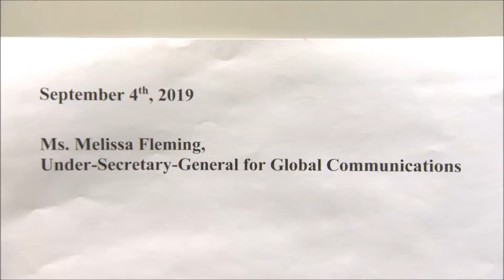Press Banned From UN General Assembly Week By Antonio Guterres Amid Corruption Questions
By Matthew Russell Lee, CJR PFT Video

UN GATE, September 2 -- Who gets to decide which media can enter the United Nations to cover this month's United Nations General Assembly high level week?

  The answer in today's UN, not unlike in any dictatorship whether China or Cameroon, is one man and his small circle of yes-men and a yes-women, with no due process, no right to appeal, no judicial oversight.

  In this case the man is Antonio Guterres, and the new yes-woman is Melissa Fleming. She previously served as his spokesperson during his tenure at the UN refugee agency UNHCR. Guterres parlayed that into the top UN job by showing great deference to China on its refoulement to North Korea for torture.

  Guterres took money from Lisbon-based Gulbenkian Foundation during the year after he left UNHCR. Then once despite his feminist rhetoric Guterres shouldered out women candidates to take over the UN with China's support, Guterres omitted these Gulbenkian payments from the UN public financial disclosure he filed covering 2016.

  When Inner City Press which while reporting daily from inside the UN also covered the UN bribery trial of CEFC China Energy's Patrick Ho in the federal courthouse in lower Manhattan asked Guterres about that case, Guterres refused to answer.

   Worse, Guterres pretended through his spokesman Stephane Dujarric to not have even heard Inner City Press' question when called on at the UN Security Council stakeout about Cameroon and his closeness with 37 year president Paul Biya.

   On 3 July 2018 Inner City Press was interviewing Biya's long time Ambassador Tommo Monthe outside a meeting of the UN Budget Committee that Monthe chaired.     Suddenly Guterres' security detail, led by UN DSS Lieutenant Ronald E. Dobbins, grabbed Inner City Press' computer and twisted its arm, video here, right in front of Guterres' official Christian Saunders, now conducting cover up for him at UNRWA.

  After Inner City Press went to file an assault complaint with the NY Police Department on 4 July 2018 but was told the UN is entirely immune, the next day Inner City Press was barred from even entering the UN to continue to cover the UN Security Council, that day a meeting about Yemen as Guterres took money from Saudi Crown Prince MBS.

  After a review that did not afford Inner City Press a single hearing or opportunity to be heard or to see evidence, the UN on 17 August 2018 formally revoked Inner City Press' 10-year UN media accreditation.

  Guterres' motive became clear as Inner City Press, awaiting reinstatement, more closely covered the SDNY federal court where it is now fully accredited.

  Convicted Patrick Ho's CEFC China Energy had been seeking to buy the Partex Oil Company from Gulbenkian Foundation which paid Guterres undisclosed moneys. It was and is, in short, outright personal corruption by Guterres, on which he refuses to answer questions.

  On 24 August 2019, alongside continuing the cover the SDNY court, Inner City Press submitted a simple application to the UN like hundreds of other media to enter and cover the UNGA High Level week beginning September 23.

  In response, Inner City Press received a Kafka-esque response by Guterres' UN Security Gilles Michaud that the assault on it was for being in a "locked area" - that is, the wide open lounge outside the UN Budget Committee meeting - and that all UN Security is doing is enforcing a decision by the UN Media Accreditation and Liaison Unit, now under Melissa Fleming.

  Fleming refused to answer any of four letters sent to her. At 4:30 pm on Friday, August 30 her MALU issued a one-line denial of access: "Greetings Matthew Lee from Inner City Press,  Your media accreditation request, with reference no: M5413398, has been declined for the following reason: Media accreditation was withdrawn on 17 August 2018."

  So Guterres' lawless UN can withdraw a critical media's accreditation for daring to ask why he omitted from his financial disclosure payments from a company selling its oil company to a Chinese government bribery vehicle - then use the withdrawal to automatically deny access to the UN General Assembly, the so-called global parliament of "We the Peoples."

  If press freedom means anything, and if the UN is anything more than a dictatorship of a single corrupt censor, this cannot stand.

 Inner City Press will be reporting on the UN and its UNGA either way - but demands to be allowed to enter and cover the often shameful deals of undemocratic nations, like the hundreds of their state media that Guterres lets in to praise him.